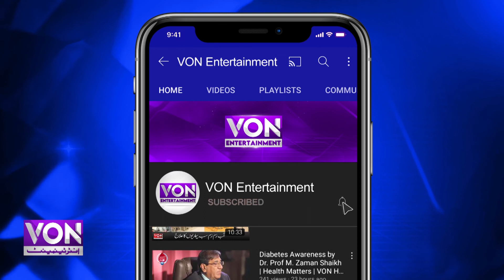Kangana Ranaut’s ‘Emergency’ lands in a controversy; Congress wants to see the film before release